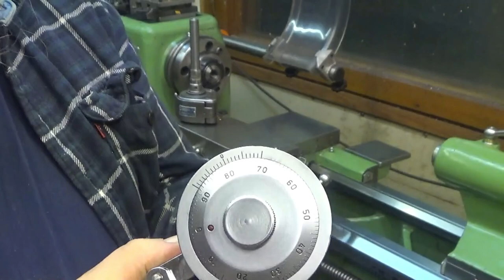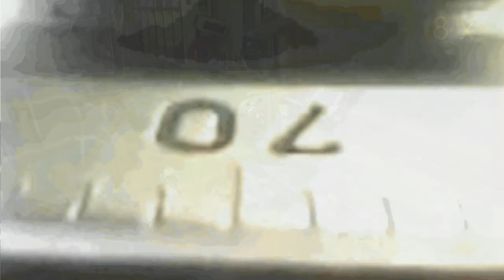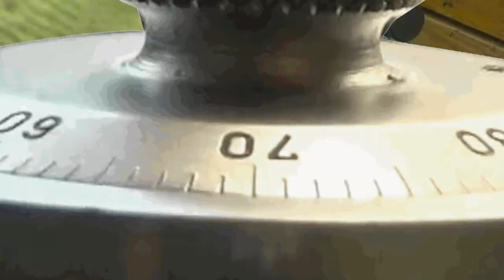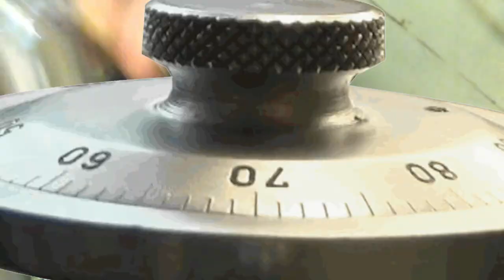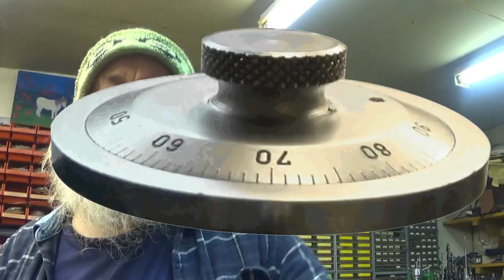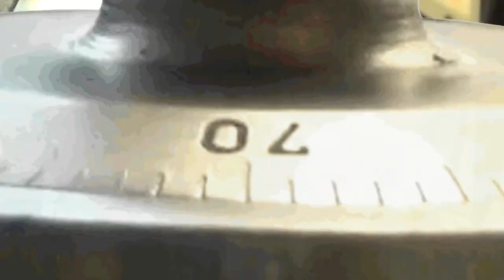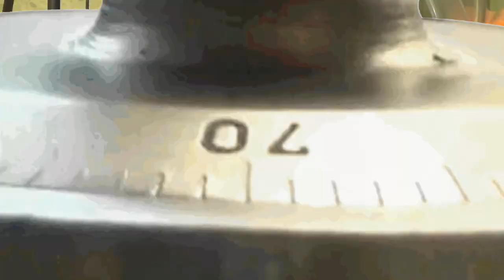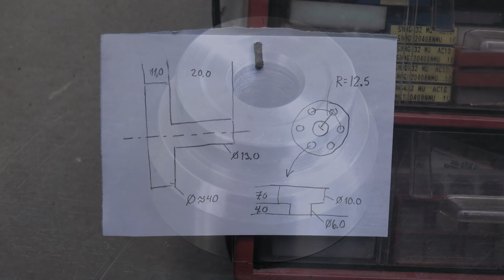Mechanical travel indicator for lathe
I was lucky enough to get an old-school mechanical travel indicator. This device is exceptionally simple but it is still accurate enough for my needs.
I make a new bearing shield and a pedestal for installing this device to my lathe.
The video is suitable for the hearing impaired and persons who have difficulties in understanding my spoken English.